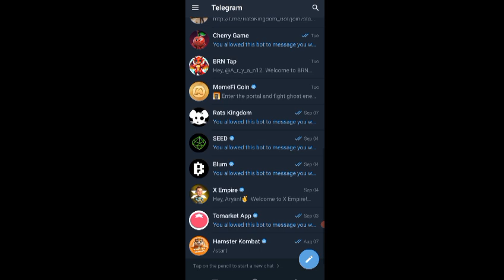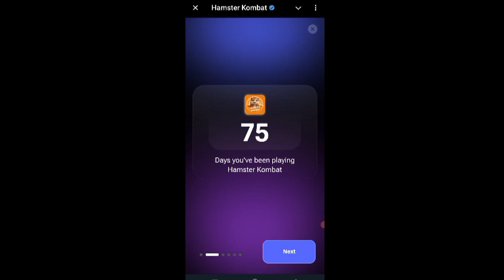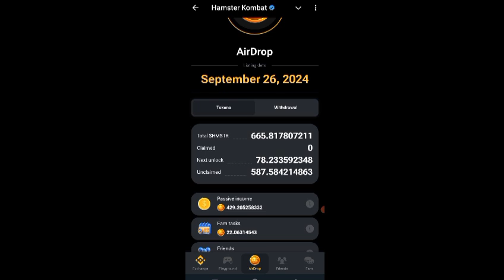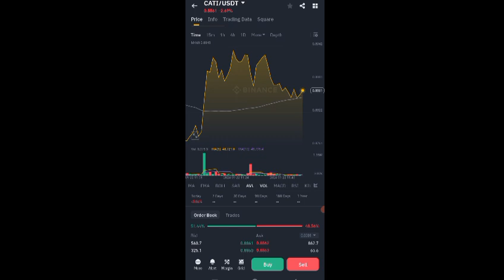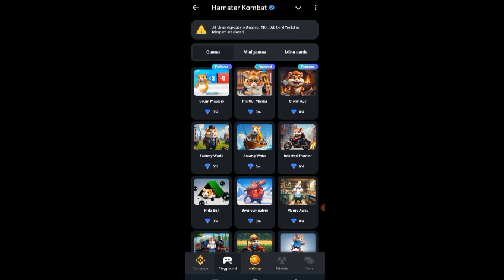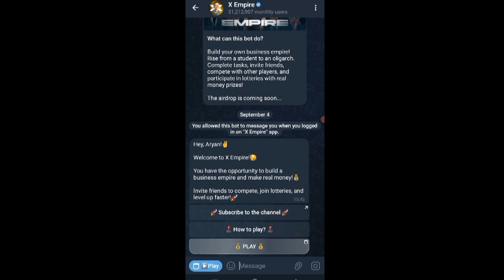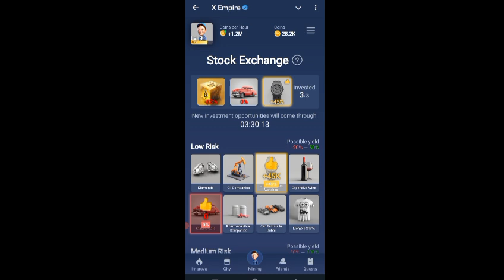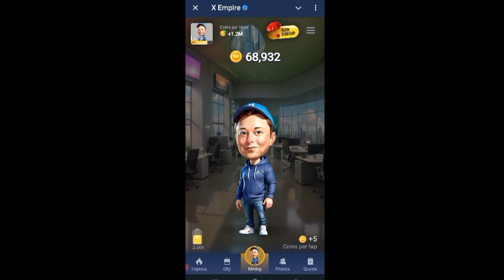NOW $HMSTR TOKEN REVEALED 🚨 | Hamster kombat New Update | Hamster Kombat Withdrawal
Hamster Combat is a type of cryptocurrency related project and just newly arrived in the market which is absolutely legal and follows all the rules and devices of YouTube.

BINANCE :

X EMPIRE :